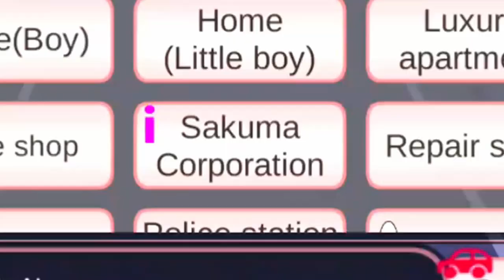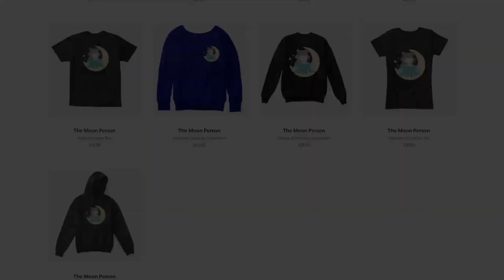Soccer Game that Actually Works BUT I'M STILL THE BALL.. [Sakura School Simulator]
uwu soccer time and i finally got it to work! uwu susbcraibe plz

Updated Contents:
Costumes : Dracula (boy), Little Devil (girl and kids), Mummy
Bicycles at homes, wheelchair in the hospital
Props: wheelchair, bookshelves, school desk & chair, piano, shower water, crime scene set, bed, dresser, closet, etc.
Sounds of doors and waves.
Changing the color of the trees in town.
Car shop and new cars
Eye patch in glasses category
Inside of the tax office (under construction)